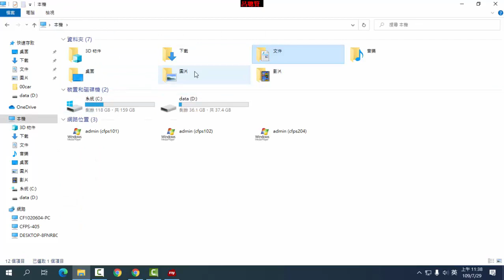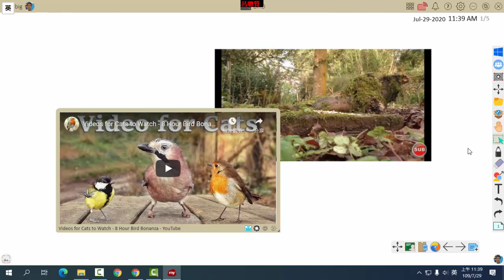A12 結合YouTube 影片,儲存專案檔,和開啟專案檔